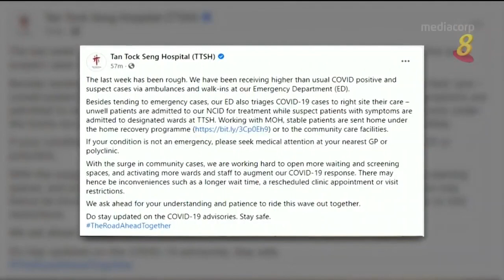陈笃生医院：通过救护车或上门求诊病例异常多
陈笃生医院在Facebook透露，过去一周，通过救护车或是直接到医院的急诊部门求医的冠病确诊和疑似病例异常多。